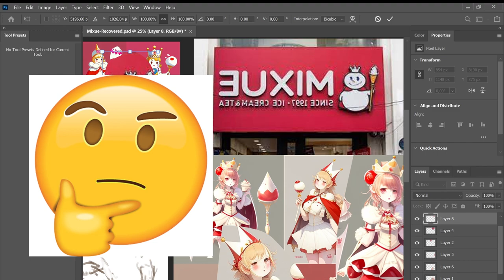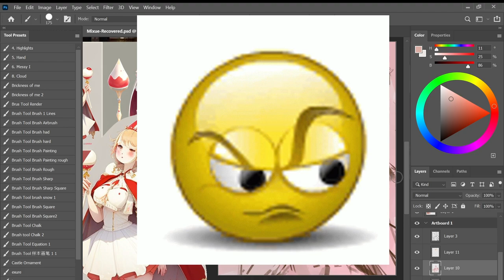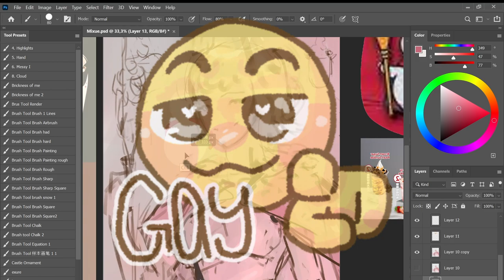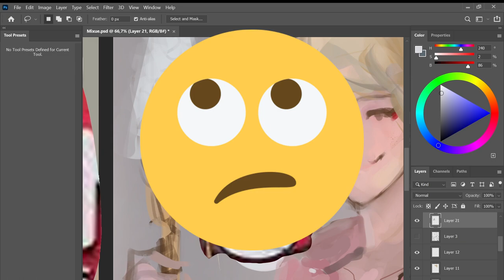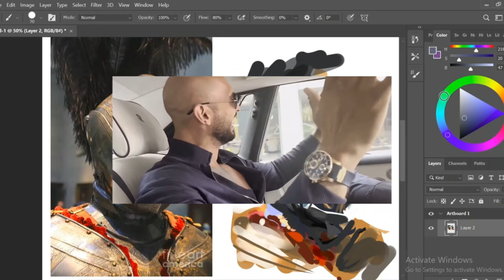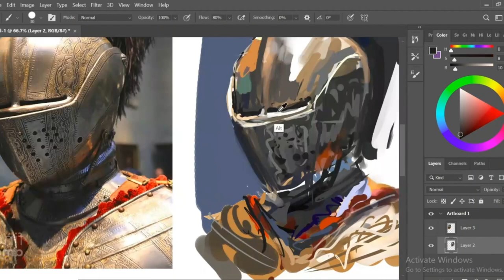You've Been Learning Art Fundamentals WRONG....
0:00 Intro
0:33 Marco Bucci
0:50 You're seeing it as a Chore
1:31 Andrew Tate Walking
2:11 Draw your Favs
2:26 Testimonials
3:33 He didn't learn Fundies?
4:03 WTF?